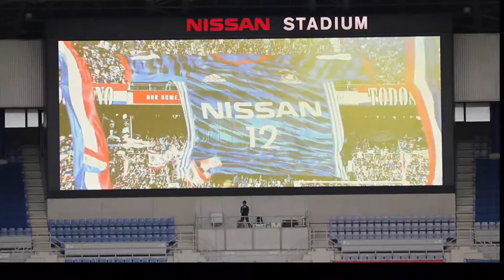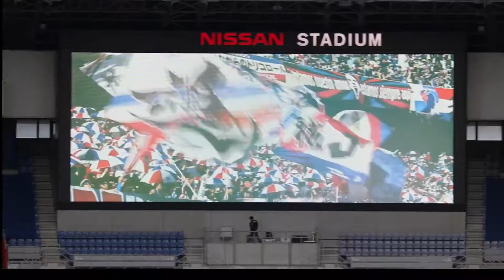【歌詞付】【チャント】横浜F・マリノスVSヴィッセル神戸 20170625 【民衆の歌】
明治安田生命J1リーグ 第16節 横浜F・マリノスvsヴィッセル神戸

歌詞
戦う者の歌が聞こえるか　鼓動があのドラムと響き合えば
新たに熱い生命が始まる　明日が来た時そうさ明日が！
列に入れよ我らの味方に　砦の向こうに世界がある
戦えそれが自由への道